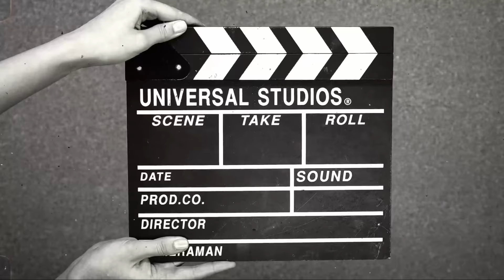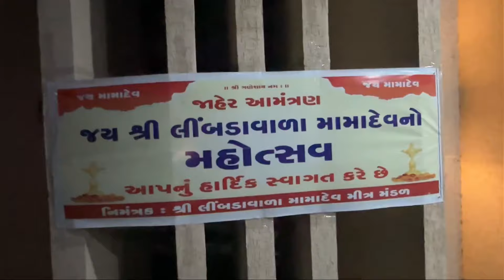9621 hydrolil jeck line tuti gai oli badhu dhoray gyu ane jeck padi gyo niche